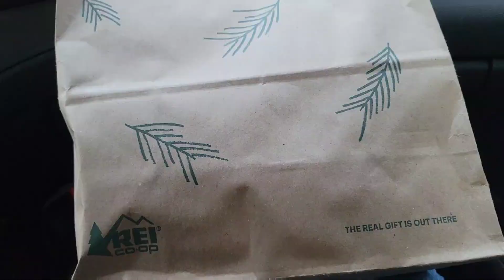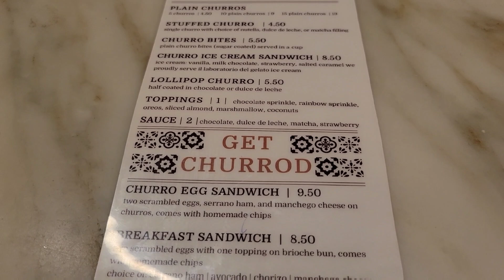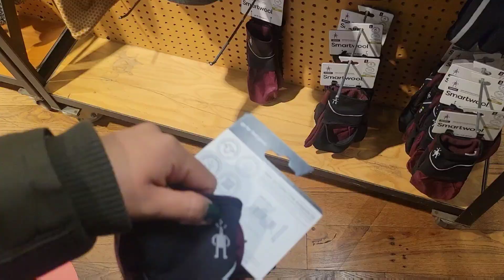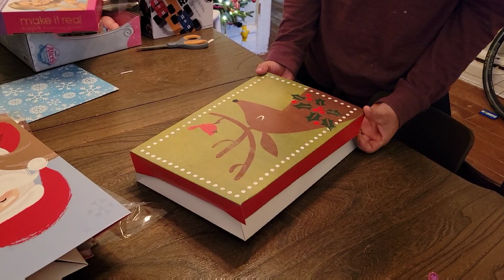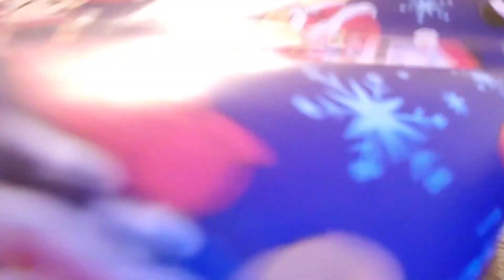preparando para la navidad y el frio • vlog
🌟Productos que uso:
CAMARA DE VLOGS

🌟Escribeme!!